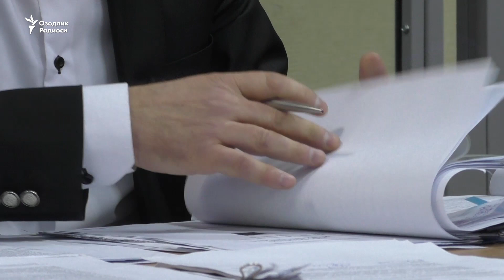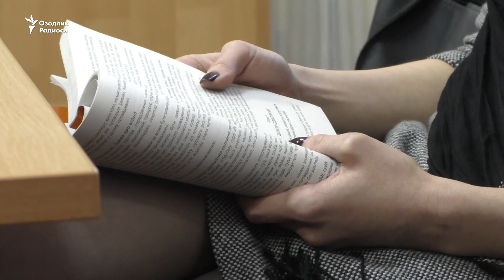Акбар Абдуллаев: Агар Ўзбекистонга борсам, мени қийнаб ўлдиришади